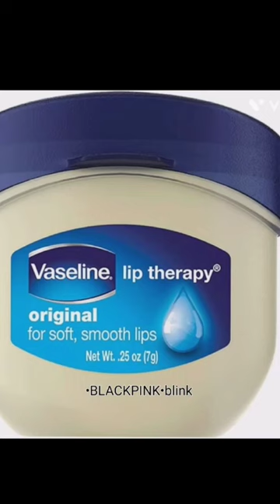Thank me later